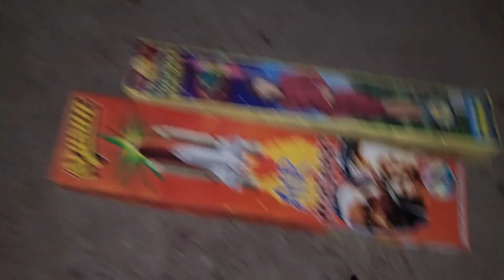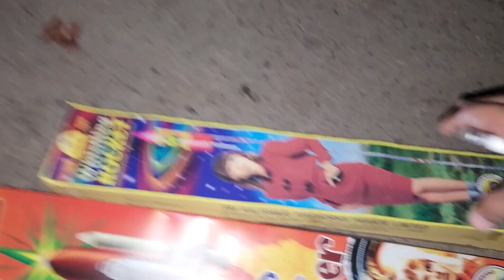New Crackers Testing | Best Crackers Experiments Videos #84 | Fireworks Testing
All New Crackers Testing 2022 |Diwali Stash  Sky Shot | Fireworks Testing |Crackers For Kids Video
New Crackers Price 2022 | Diwali Stash 2022 | Fireworks Testing | Bullet Bomb Crackers Video2022
New Crackers Price 2022 | Diwali Stash 2022 | Fireworks Testing | Flower Pot Crackers Video 2022
New Crackers Price 2022 | Diwali Stash 2022 | Fireworks Testing | Sutle Bomb Crackers Video 2022
Crackers Testing video 2022 | Crackers For Kids 2022 | Diwali Crackers Testing 2022 🔥😃
Different types of Diwali Crackers Testing | Golden Willow Rocket Crackers Testing Video |Cracker
Kids Crackers Stash Video | Match Gun New Crackers |Crackers For Kids |Diwali Crackers Review😃

Tags linck App name :- Keywordtool.io
mani
Ytmani lamination
Mohan Nagar, Kurukshetra, Haryana 136118
You Queries :-
New Crackers Experiments Videos
1. kids crackers,
2. children's crackers asda
3. children's crackers amazon
4. what crackers are good for toddlers
5. toddler safe crackers
6. can toddlers eat crackers
7. crackers suitable for toddlers
8. children's birthday crackers
9. good crackers for baby
10. Sky Short Crackers Testing